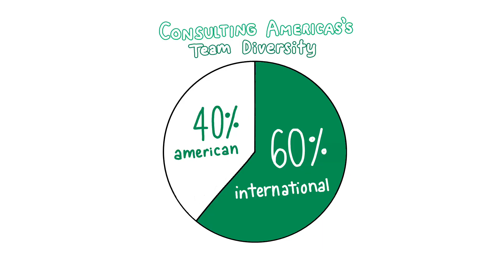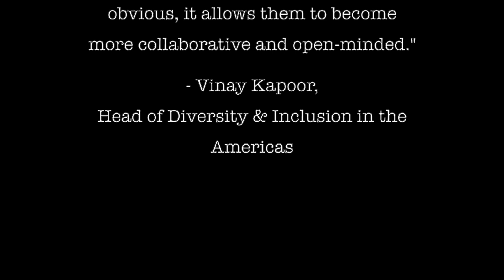BNP Paribas Diversity & Inclusion